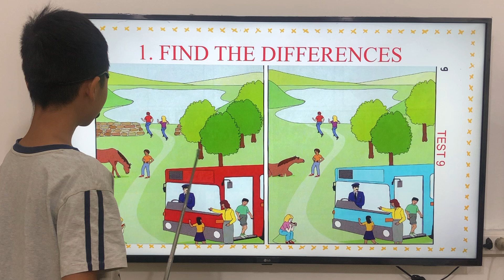TN2-2N - 9/7/2023 - Trọng Nghĩa